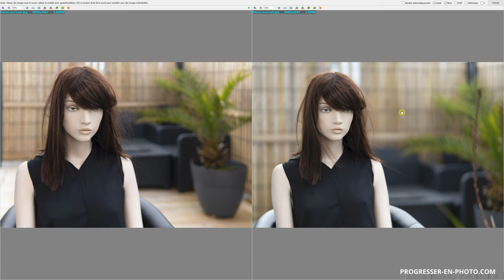Envie De meilleures photos ? Pensez à cet objectif : le 85 mm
⇩⇩⇩ Liens, infos, bonus... regardez plus bas (Afficher plus) ! ⇩⇩⇩

Salut à tous ! Aujourd'hui, on va parler d'objectifs photo et comparer deux focales populaires : le 50mm et le 85mm.

Le 50mm est souvent recommandé comme premier objectif après un kit de base, car il offre un champ de vision proche de l'œil humain. Mais saviez-vous que le 85mm peut être un choix encore plus polyvalent et créatif ?

Dans cette vidéo, je vais vous expliquer pourquoi le 85mm est mon objectif préféré et pourquoi vous devriez le considérer à la place du 50mm. Je vous montrerai des exemples de photos prises avec pour illustrer mes propos.

Points forts de la vidéo :
Avantages du 85mm pour les portraits : compression de la perspective, meilleur bokeh, distance de travail plus confortable
Utilisation du 85mm pour le sport et les spectacles : faible montée en ISO et beau bokeh
Le 85mm pour créer des ambiances : idéal pour la photo immobilière et d'autres types de photographie

🙈 QUI SUIS-JE ?

Où me suivre ?